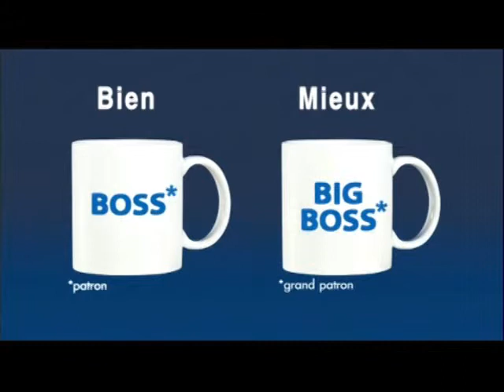Vincent Foucher est nommé président dICF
Vincent Foucher rêvait de devenir Ministre des Finances. Après un passage obligé sur les bancs dune école de commerce, ce fils dagriculteur embrasse une carrière financière pendant vingt-ans. Le rêve se poursuit. Persuadé qu il faut donner pour recevoir, il parvient à remettre sur pied une filiale de Bouygues Telecom. Suite à ce succès, quil désigne comme un moment déterminant de sa carrière, il gagne les mérites du président de la SNCF.